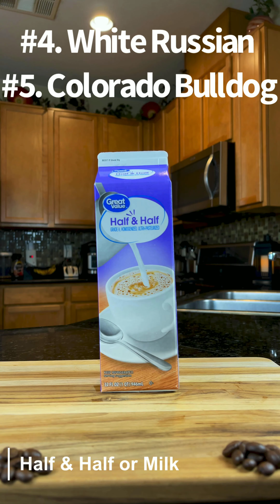7 Weird Vodka Drinks😬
Vodka is one of the most mixable and useful liquors. The spirit's clear, clean taste pairs well with any flavor. In this video, we will show you 7 easy Vodka cocktail recipes which you can easily mix at home. We have got the best Vodka Cocktail recipes from fruity vodka cocktails to, Sprite, Coke and RedBull Vodka cocktails. In this list of recipes we have a vodka cocktail for every drinker and occasion. These vodka mixed drinks require just few simple ingredients and are very easy to make for anyone. Here are the most popular vodka drinks that everyone should taste at least once.

👀Vodka recipes shown in the video-

1.  Double “O” Seven
1.5oz Orange Vodka or Regular Vodka
3oz Sprite
Fill Orange Juice
Garnish: Orange Slice

2. Hairy Navel
1.5oz Regular Vodka,
.75oz Peach Liqueur
 Fill Orange Juice
Garnish: Orange Slice

3. White Russian
1.5oz Regular Vodka or Vanilla Vodka, or Whip Cream Vodka
 2oz Kahlua
 Fill Half &Half or Milk

4. Colorado Bulldog
 1.5oz Regular Vodka or Vanilla Vodka or Whip Cream Vodka
 2oz Kahlua
 Half & Half, Milk
Top with Coke (More Coke is Better)🤪

5. Watermelon Jolly Rancher Cocktail (Drink or Shot)
1.5oz Regular Vodka
.75 Green Melon Liqueur
 Fill Cranberry
Garnish: Lime and Cherry

6. Cactus Cooler:
1.5oz Orange Vodka or Regular Vodka
 2oz RedBull or Sugar Free RedBull
.75 Peach Liqueur,
Fill Orange Juice
Garnish: Lime

7. Electric Lemonade
1.5oz Regular or Citron Vodka
(Recommended) Add Squeeze and Drop Lemon Wedge into glass. Oils from the peel add flavor)
.75oz Blue Curacao (Taste like Orange)
 2oz Sprite
 Fill Sweet and Sour or Lemonade
Garnish: Orange or Lemon

**You don’t need expensive tools to make good drinks.

👀Budget friendly bar tools we use:

Cocktail Shaker Set

Muddler

Stainless Steel  Manual  Lime Squeezer

Manual Juicer

2oz Stainless Steel Jigger

3 Tier Bar Glass Rimmer

Large Ice Ball Spheres and Large Cube Molds

Portable Crushed Ice Machine

Oster Blender

Budget Friendly Equipment we use for videos:

Camera

LED Lights

Manfrotto Mini Adjustable Legs Tripod

Tripod

Smart Phone Video Rig

Universal Microphone Kit

Video Lights for Smart Phone Rig

Soft Box Lighting Set

Please Note: We only recommend products we use and enjoy.

We're big fans of Amazon’s prices, and many of our links to products/gear are links to those products on Amazon. We are a participant in the Amazon Services LLC Associates Program.

Homemade Cocktails